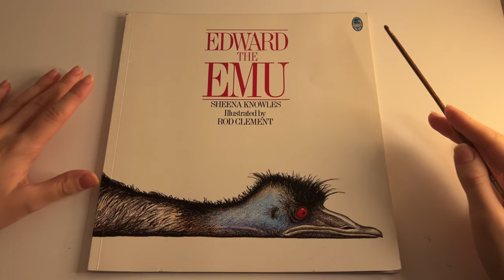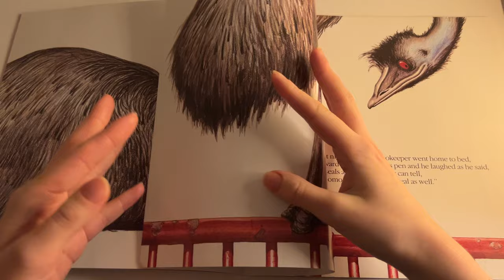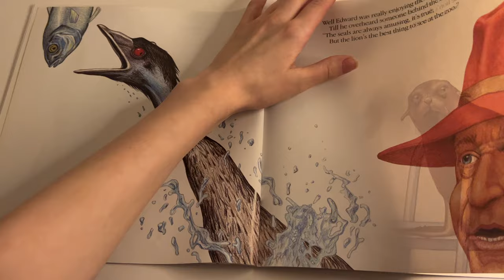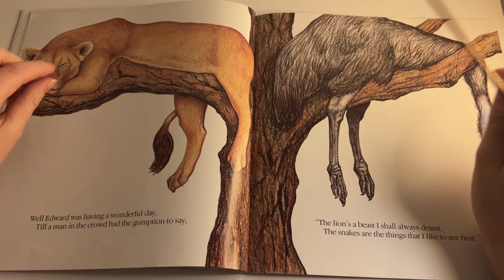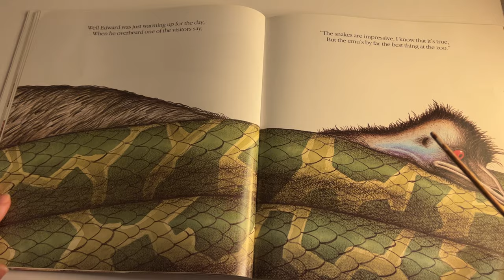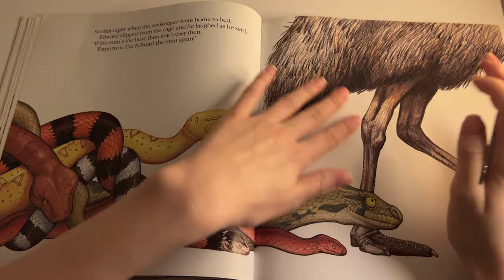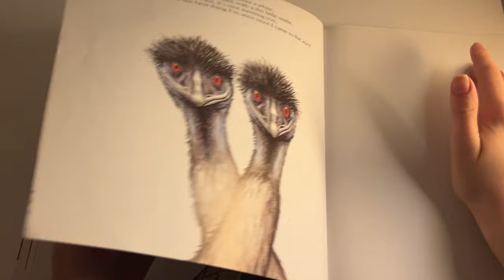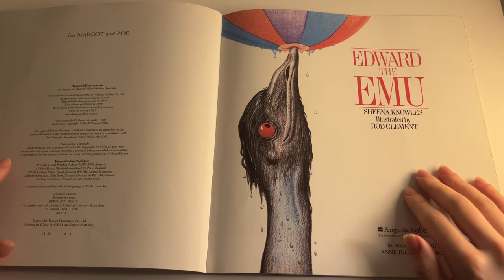ASMR Tracing and Reading You To Sleep | Edward The Emu | A Journey of Self Discovery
Children's books are quite profound aren't they? I could read them myself all day!

Let me know your favourite childhood book!